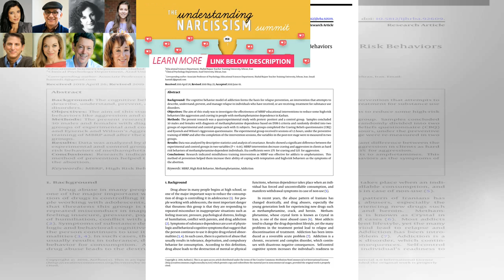Mindfulness-Based Treatment May Ease Opioid Addictions | BuzzFresh News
A mindfulness-based addiction therapy appears to reduce cravings in chronic prescription opioid user...